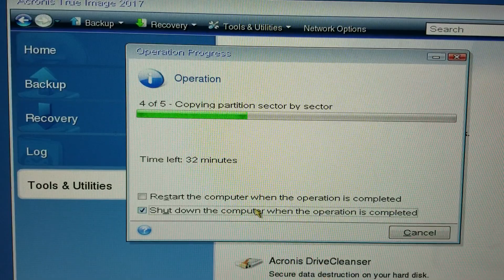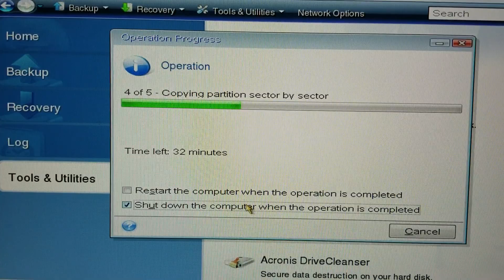Upgrading sata hard drive to a ssd dell tower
Upgrading sata dell hard drive to ssd using cloning software. Its taking very long. long beach networking support.